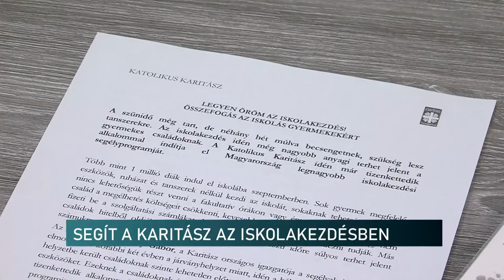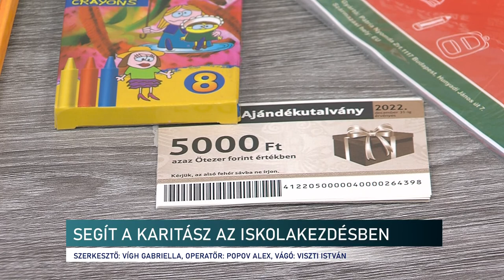300 iskolást támogat a katolikus Karitász Pécsen - utalványt kapnak tanszerekre a gyerekek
300 iskolást támogat a katolikus Karitász Pécsen - utalványt kapnak tanszerekre, felszerelésre a gyerekek

Évek óta rendszeresen támogatja az iskolakezdést a Pécsi Egyházmegyei Katolikus Karitász. Idén háromszáz iskolás tanszerére egyéb iskolai felszerelésére utalványt kapnak a rászoruló családok minden gyermekük után. Ezt kizárólag a beiskolázáshoz szükséges eszközök beszerzésére fordíthatják. Az utalványt egy meghatározott bevásárlóközpontban használhatják fel.